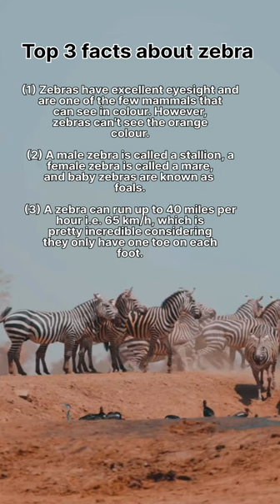🦓Top 3 facts about zebra